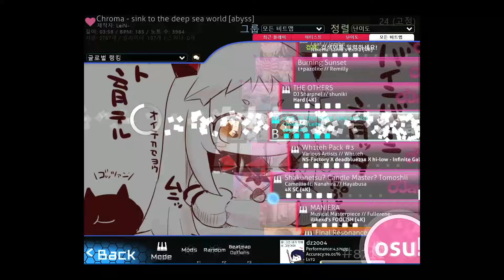Sink to the deep sea world (4.91)